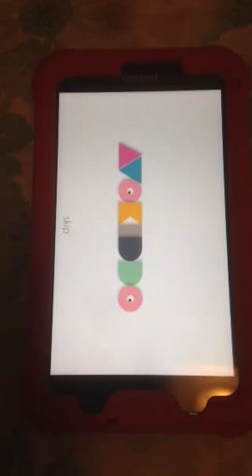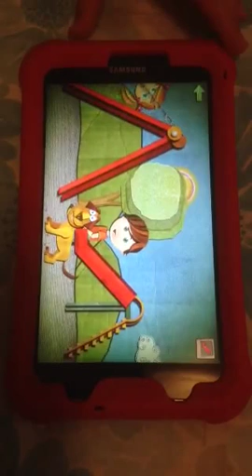Beck and Bo - Playground Fun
Big Eye demos Beck and Bo.